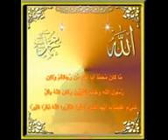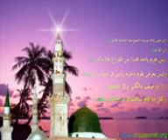عن المولد النبوي الشريف Al mawlid Nabawi al shareef ‎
ذكرى المولد النبوي الشريف

(الثاني عشر من ربيع الاول من كل عام)

لطيبة عرج إن بين قبابها حبيبا ، لأدواء القلوب طبيب، إذا لم تطب في طيبة عند طيب،به طابت الدنيا فأين تطيبُ

الحمد لله الذي شرف هذا الشهر بمولد سيد العرب والعجم، وكشف به عن قلوب العالمين دياجي الغمة وبراقعِ الظّلَم.

اللهم صل وسلم وبارك على هذا النبي الرؤوف ذي الجاه العريض والقلب العطوف سيدنا ومولانا محمد وعلى ءاله وأصحابه ما أومض البرق في الظلمات من إضم وسلم تسليماً كثيراً.

أما بعد فإنَّ الله تعالى خصّ شهر ربيع الأول منه بمزيد الفضل والكرم حيث ولد فيه من اختاره الله تعالى رحمة لجميع الأمم وظهرت عند ولادته العجائب إرهاصاً وإعلاماً بأنه صاحب السيف والعَلَم فرجمت الشياطين بالنجم الثاقب عندما ظهر بدره ونَجَم، وحُرست السموات حفظاً منها وانصدع إيوان كسرى وما التأم. وغاض ماء ساوة وفاض وادي سماوة وخمدت نار فارس ونُكِّسَ كل صنم. وبطلت حيلة السحرة والكهنة وخرست منهم الألسن اللَّسَنَةُ لولادة صاحب الحكم.

ولما ولد صلى الله عليه وسلم خرج معه من النور ما أضاء الكون وعم، وكم ظهر من الكرامات والبينات وكم وكم. إلى أنْ أطلعَ الله تعالى في سماء الكمال بدر جمال محمد الأتم وطلع عليه حلل الرسالة وأنزل عليه: (اقرأ باسم ربك الذي خلق خلق الانسان من علق اقرأ وربك الأكرم الذي علم بالقلم علم الانسان ما لم يعلم)

زهت وتسامت الانوار         بمولد سيد الابـرار

عليه الله قد صلـــــــى         صلاة نشرها معطار

ضاءت الدنيا بطــــــه         خير مولود أتاهــــا

سيــــد السادات طـرا          ذي جمال لا يضاهى

دم يا زمان المنــى             فالعنا عنا قد رحل

والسرور قد بدا لنا            والهنـــــــــاء حــل

في ظل باهي السنا          رسولنــــا ذي الكرم

مـــن بـــــه اقتدى           من العذاب نجـــــــا

وقد بدا كالشمس للانام       يعلم الناس الحكــم

بالقرءان والسنن للامم      وانه رسولنــــــــــا

معظمــــا ممجــــــدا        مدى الزمان في نعــم

وأمته خير الامــــــم       وللانبياء قد ختــــــم

يا ايها الثاني عشر        من الربيع المنتظر

ذكرتنا بمن ظهــر        محمد خير البشـــر

كم افتخر بنو مضر       به فبالتقوى أمـــر

بالحق والحسنى جهر   والقلب ضاء والبصر